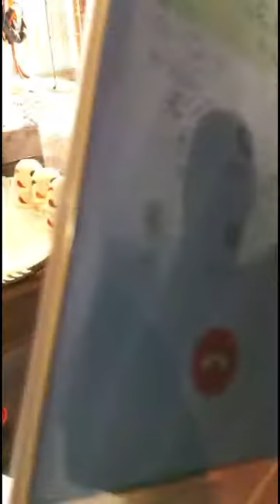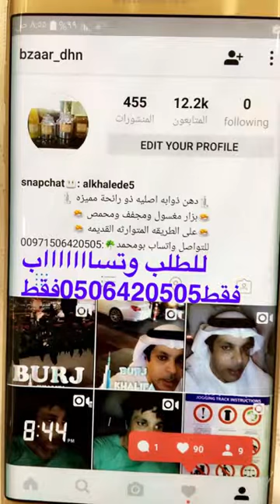خالد الخالدي- يوميات وخروفة